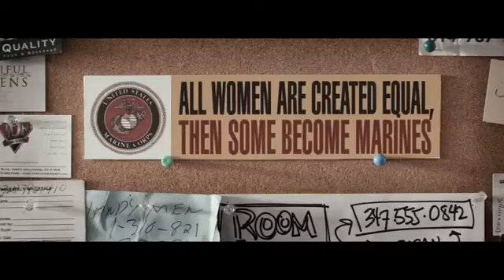Katy Perry Part Of Me